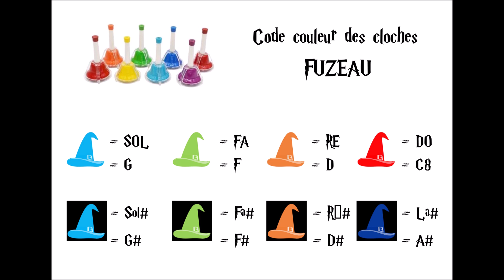Harry Potter cloches cover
Mad'Hameçon vous emmène dans l'univers magique et merveilleux du célèbre Harry Potter.
Vous allez découvrir dans cette vidéo un arrangement pour cloches sur la génialissime musique de John Williams !
Si vous ne possédez  pas de cloches , celles-ci  peuvent être remplacées par des boomwhackers, des xylophones,... moyennant petites adaptions des codes couleurs.